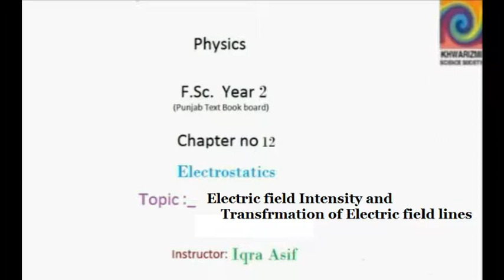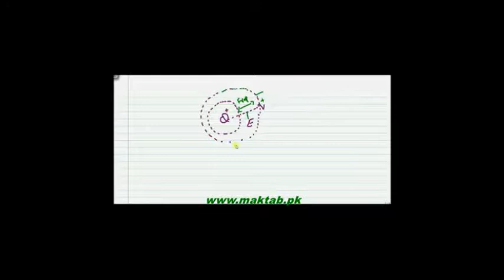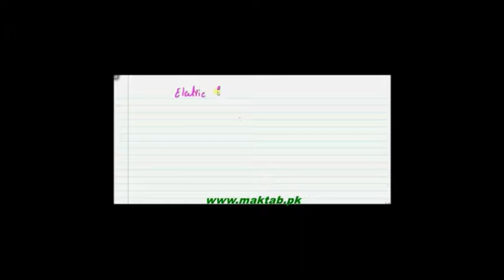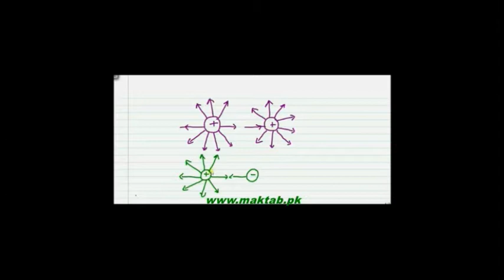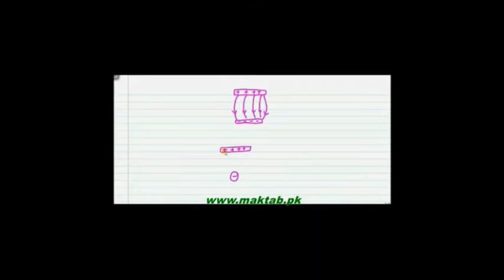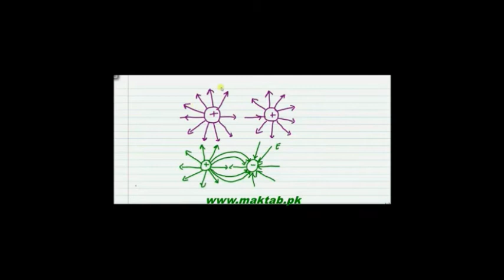FSc Physics Book2, CH 12, LEC 4: Electric feild intensity and transfrmation of Electric feild lines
This video lecture from  Electrostatics (F.Sc. first year physics)In this video you will learn about how electric field is generated and effect of this field intensity of this field and how the electric field lines in transformed from this electric field briefly .Find more e-learning material and educational video lectures in Urdu at maktab.pk. These videos are free to use for promotional and commercial purpose by keeping the credits to Maktab.